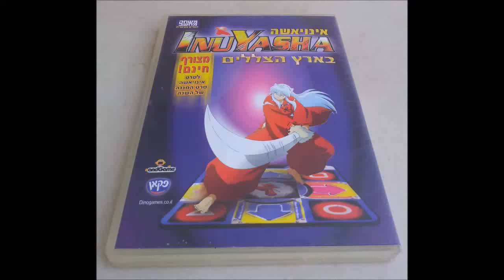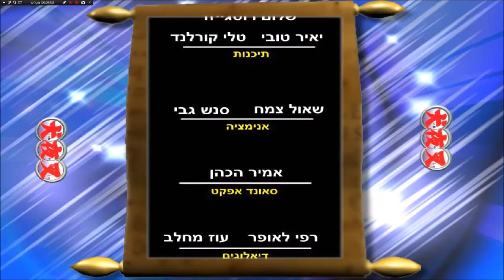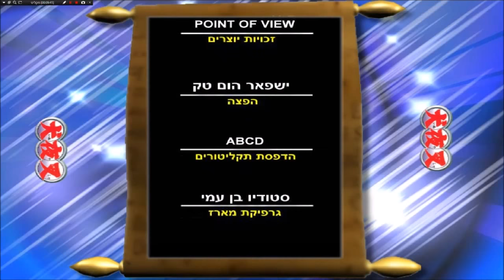אינויאשה בארץ הצללים